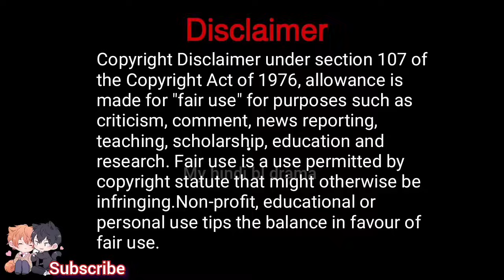Hot CEO fall love with Cute Boy Hindi explained BL Series part 11 | New Korean BL Drama in Hindi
College boy fall love with Cute Boy Hindi explained BL Series part 16| New Korean BL Drama in Hindi

in this video I Explained Jun and jun bl series in Hindi

bl
BL Series
Rich boy fall in love with cute Boy explained in hindi
BL Lover series in Hindi
BL series
BL episode
Thai Drama
Korean BL Drama
Jun and Jun bl series in Hindi
Japanese BL Drama explained Hindi
Rich boy fall in love with cute Boy BL series hindi explanation
Hindi explanation
BL in hindi
Jun and jun explained in hindi
new bl series in Hindi
BL Love series in Hindi
Thai series
bl couple
BL Drama Hindi explanation
BL Series
Thai Drama explained in Hindi
Thai Drama
Hindi explanation
BL in hindi
cutie pie the series
Cutie pie 2 series
cutie pie series in hindi
Love in the air ep
Korean bl
Japanese bl
bl reaction
Taiwanese bl
thai bl
Jun and jun Hindi explanation

This bl series bl drama about : Romance, Youth, Drama
Young Male Lead, Gay Male Lead, Gay Romance,  Love At First Sight, LGBT,Boys Love  , Roommate

i reply quickly 🙂

 💬Hi My name is sweeti🥰💜 BL Lover
I am only explained BL series in hindi I am only giving my review and reaction on BL series in hindi.

I am only explained bl drama rich boyb fall in love with cute boy series in hindi I am only giving my review and reaction korean bl series in hindi.
i like to watch Boys Love story, bl series,bl drama,Bromance i am BL Lover so i only explain bl series , bl drama in Hindi i am only giving my review reaction by explanation, explain bl drama in hindi i like to watch bl couple ❤️

history 5 : love in the future (Rich boy fall in love with cute boy) explain in hindi